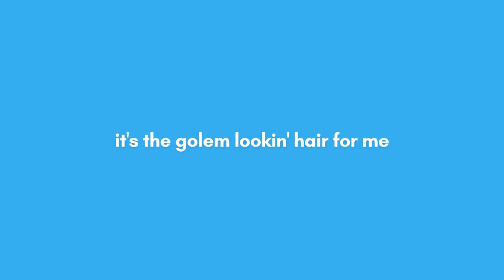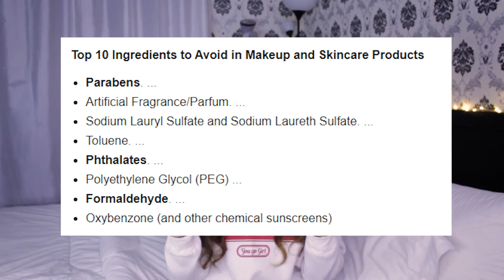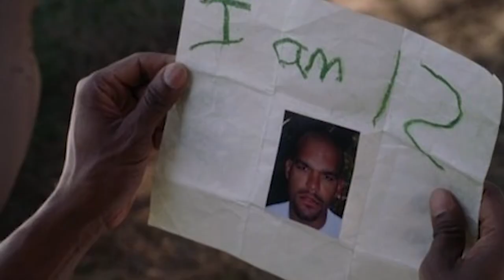15 Skincare Tips for FLAWLESS skin *must try*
Heyy everyone! I’m Haylee and I’m back with another skincare video!! 🥰

[ps. this is all about skin so let’s not pay attention to what’s going on with my hair here]

In this video I talk about 15 VERY IMPORTANT skin care TIPS!! If you’re not already following this what are you even doing?? 😱 Jk (not really) but I hope u all start implementing this for better, healthier and more flawless skin!! ￼☺️💖

Ever since quarantine, I've been too deep in the world of ✨ skincare ✨
So of course I've been watching videos, TikToks, researching and learning everyday about what we put on our skin, what effect does it have, how we should use certain products and the list goes on. With my new found and constantly growing knowledge on this topic I decided to share a bit with you too in hopes that it will benefit you in some way. Hopefully you all understand more about how fascinating skincare really is.

After this go and watch my Skin Care products video:
TRENDY SKIN CARE HAUL 2021 | My Skincare Journey (skincarebyhyram + advice + opinions)

In that I introduced the products that I have bought for my very own skincare routine of 2021!! 🥳🎉 In this video I talk exactly about how I use my products so you know exactly what to do in order to get the most benefits! It's important that everyone is well aware and educated about the INGREDIENTS that we have in our products so I will be talking about what's actually in these products and how it's going to workout with your skin.

Everyone's skin is different and it could react differently to certain ingredients therefore please do your own research and educate yourself before trying any of these products.

I talk about brands like The Ordinary, CeraVe, Bioderma and Kozimax.
The products and some of my sources will be linked for your information.

PRODUCTS MENTIONED IN THAT VIDEO:

1. CeraVe Foaming Facial Cleanser

2. The Ordinary Niacinamide 10% + Zinc 1%

3. CeraVe Moisturizing Cream

4. Bioderma Photoderm Max - SPF 100

5. Kozimax Skin lightening cream

MAIN INGREDIENTS MENTIONED IN THE LAST VIDEO:
Niacinamide (vitamin B3)
Zinc
Vitamin C
Ceramides 1, 3 and 6-II
Hyaluronic Acid
Kojic Acid
Dimethicone
Glycerin
Petrolatum

For any newbie:
1) We NEVER use makeup wipes
2) We love niacinamide
3) We apply moisturizer and sunscreen everyday
4) We stan CeraVe, Inkey List, The Ordinary, Krave Beauty, Paula's choice and more
5) We don't like scrubs (St. Ives)
6) We don't recommend DIY skincare
7) We hate fragrance
8) NEVER buy products with denatured alcohol
9) Chemical exfoliation is the way
10) Use reusable cotton pads
11) Fragrance in a cleanser sis fine because it's a wash off treatment

My last video:
Morning & Night Skincare Routine 2021 *tiktok inspired*

NOTIFICATION SHOUT OUT revealed at: 13:07
Annoying typo at 9:43 & 10:10 uhhhgjfhjhdk

1. Lookfantastic.ae

2. Analuisa.com

3. Vivaiacollection.com

QUESTIONS FOR MY VIEWERS:
* Are you into skincare?
* What are your fav skin care products?